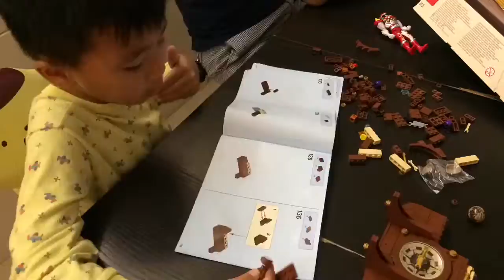Aidan Kuan brick up Lego 21313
This is the first time for Aidan to build such a big box of Lego by his own effort! Great! Proud of him